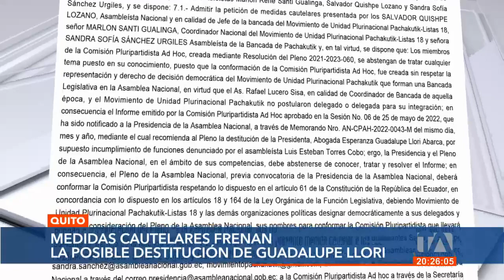Medidas cautelares frenan la posible destitución de Guadalupe Llori